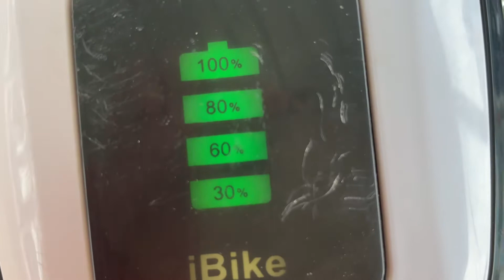รีวิว สกู๊ตเตอร์ไฟฟ้า